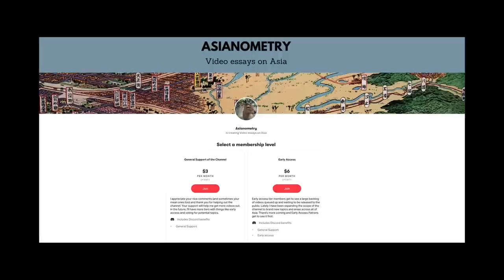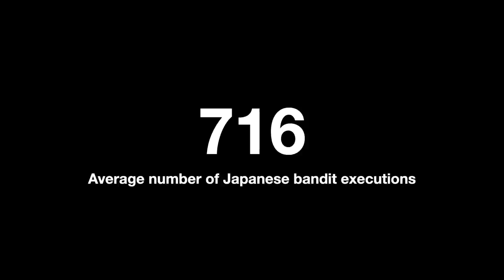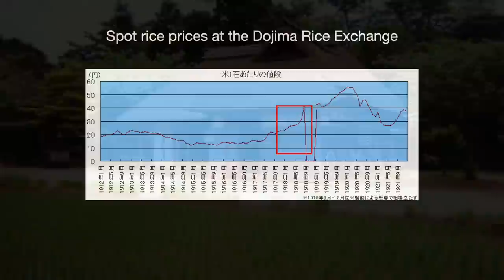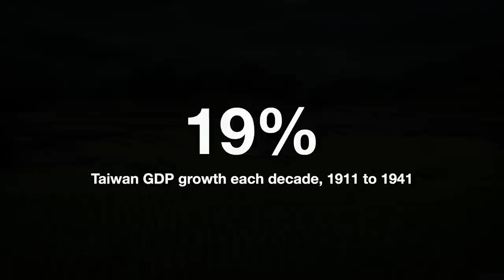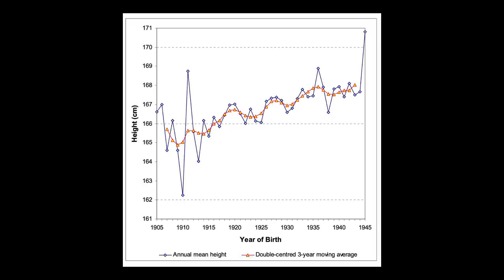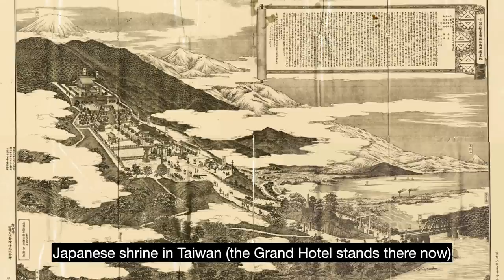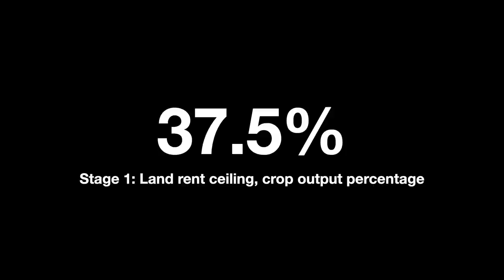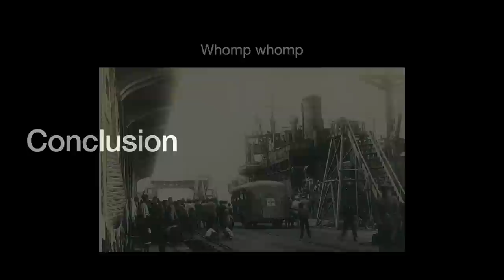What Colonialism Did For Taiwan (& Japan)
In 1895, Japan acquired Taiwan island from the Qing Empire as their first colony. For the next fifty years, Japan occupied Taiwan - infusing it with their traditions, culture, and expertise.

The colonial legacy of the Japanese occupation period was deep and long lasting for both colonized and colonizer. In this video, we are going to talk about what happened during those fifty years. And what it did for both the Taiwanese and Japanese people.